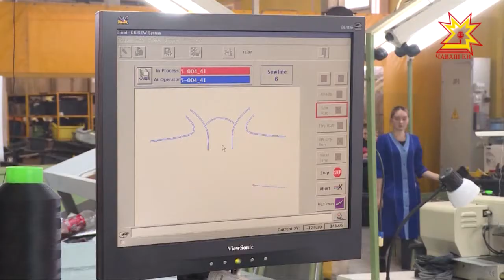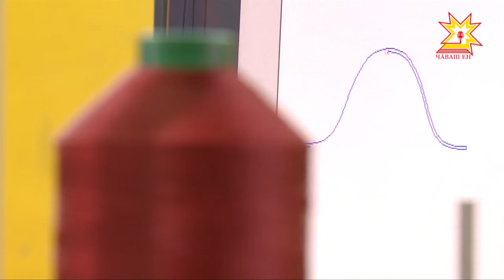Сделано в Чувашии. Выпуск 23.04.2018